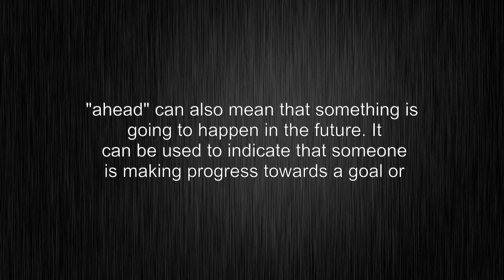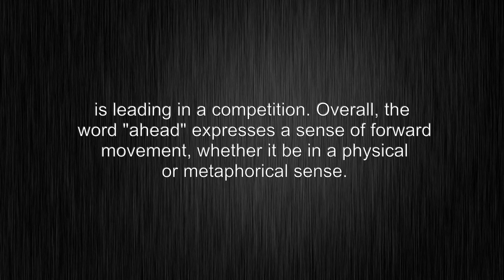What's the meaning of "ahead", How to pronounce?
This video shows you What's the meaning of "ahead", How to pronounce "ahead", pronunciation guide and accurate definitions.